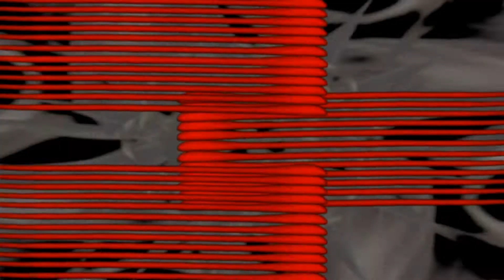Liquid Color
Shot and edited by Chelsea Maloney.

Made with a homemade green screen and DVX 500 camera, edited with Final Cut Pro 6.

Ingredients (in order of appearance): Ink, water, food coloring, acrylic paint, smoke, Siamese fighting fish.

Cost for Materials: $8 (approximately)

No animals were harmed in the filming of this video.